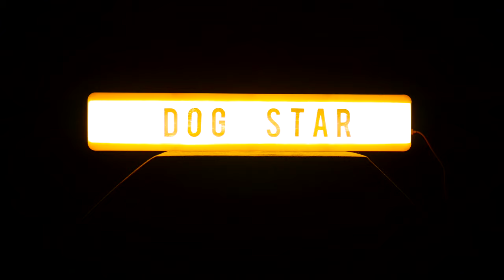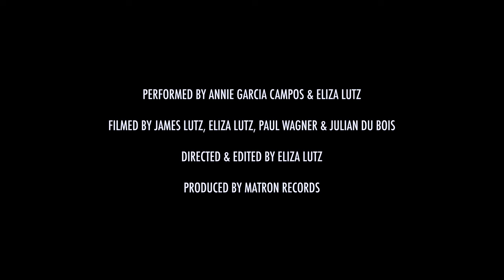Future Scars | Dog Star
"Dog Star" is the second single off Future Scars' album 'Harrow' out on Matron Records 8/9/19.

Get the single today when you pre-order 'Harrow' as a digital download, CD or double LP

Performed by Annie Garcia Campos & Eliza Lutz. Filmed by James Lutz, Eliza Lutz, Paul Wagner & Julian Du Bois. Directed & edited by Eliza Lutz. Produced by Matron Records.